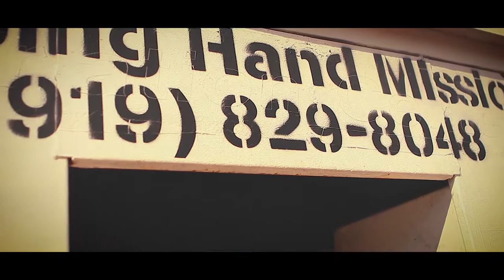Ray Honcho + Explain (Official Music Video)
Ray Honcho Uses This Song & Visual To Paint A Depiction
 Of A Bunch Of Pain He Can't Explain.
But Through It All Stay Focus, And Motivated To Accomplish The Task
Feelings Will Come & Go But Legacy Is Forever..